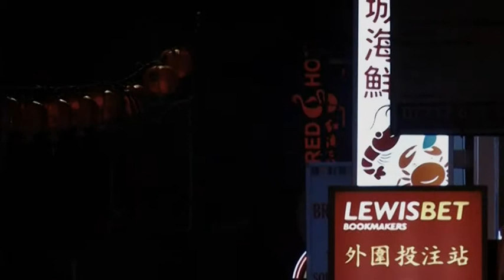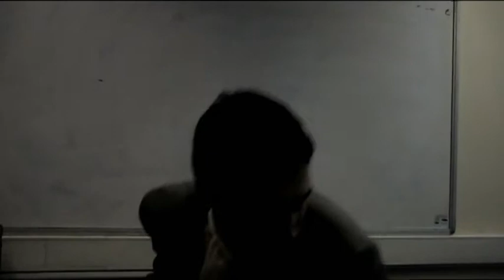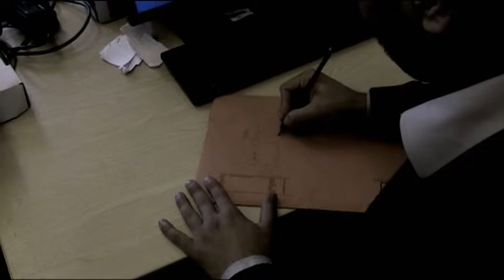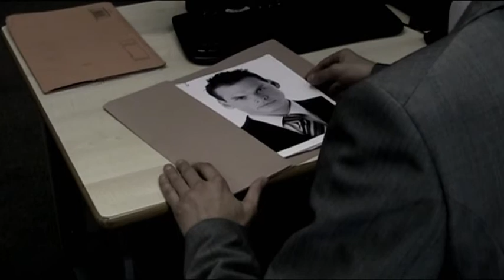Stockport College - Film Noir - Hotel - Cain J, Edward J, Edward H, Joe P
As part of the Extended Diploma Creative Media Production course students produce a Film Noir short film. Being such a complex genre, it shows the lighting and camera work skills the students have learnt.